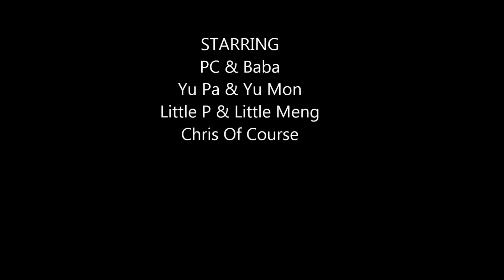August 1, 2014 Snorkeling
A group of 7-people were snorkeling at Nassua, Bahamas.